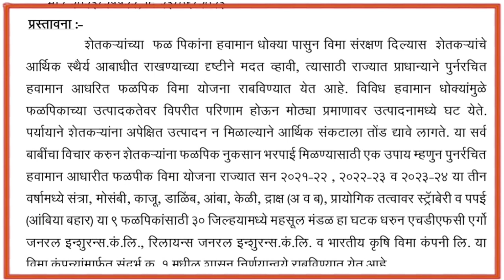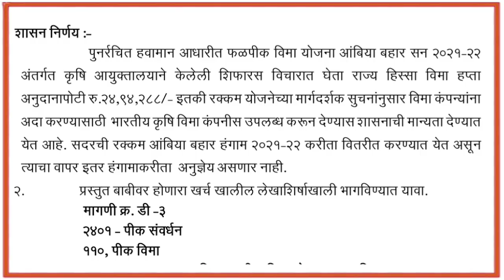उर्वरित शेतकऱ्यांच्या विम्यासाठी निधी मंजूर💰बघा GR🙏पैसे उद्यापासून होणार खात्यात जमा l pik vima l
उर्वरित शेतकऱ्यांच्या विमासाठी निधी मंजूर💰बघा GR🙏पैसे उद्यापासून होणार खात्यात जमा

नुकसान
नुकसान भरपाई
नुकसान भरपाई यादी कशी पहावी 2023
ativrushti anudan 2022
ativrushti anudan
ativrushti nuksan bharpai 2022 list
पिक विमा
pik vima
pik vima krushi guide
pik vima 2020 list kaise dekhe
pik vima manjur yadi 2023